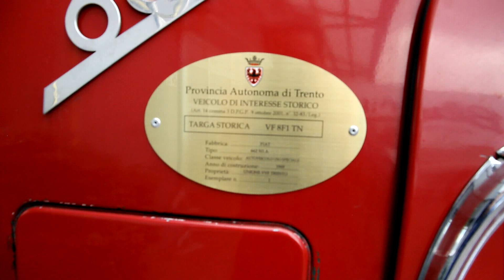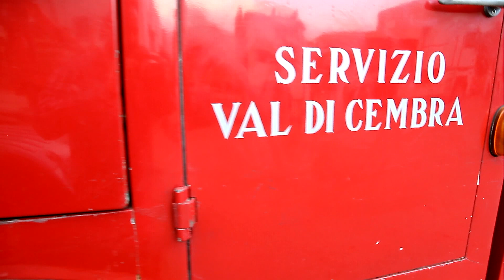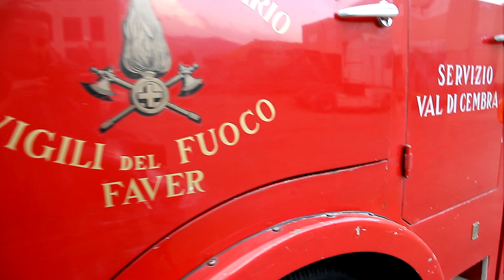La prima volta .... FIAT 662 N1 VF volontari Cembra Faver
TRENTO  10 aprile 2017  EUROPADIESEL

Sorpresa per il Marvin che stava in zona officina manutenzione camion ovvero Europadiesel del grande Dario si va a trovare tra i vari camion moderno un camion vecchio autobotte Fiat 662 N1 del 1969 dei Vigili del Fuoco volontari Cembra Faver si mette in archivio prima che sparisca